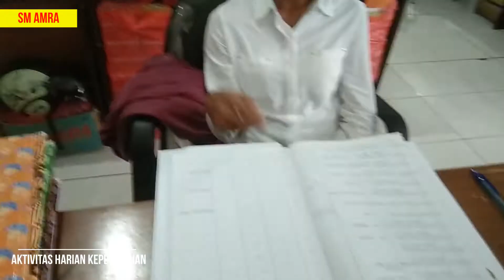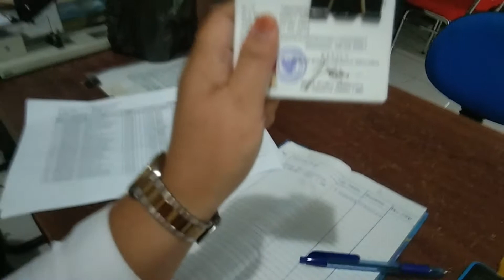AKTIVITAS HARIAN Eps 1